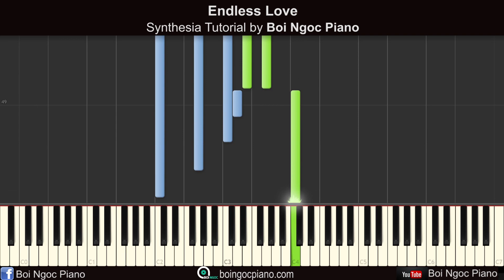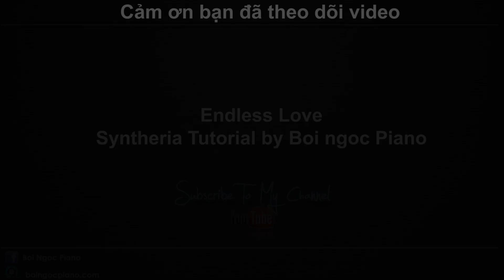Endless Love (The Myth - Thần Thoại OST) | Easy Piano Tutorial #80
Endless Love (The Myth - Thần Thoại OST) | Easy Piano Tutorial | Hướng dẫn piano đơn giản, tốc độ 100% và chậm 50%

Hướng dẫn piano bài hát Endless Love (The Myth) by Bội Ngọc.
Bố cục video:
0:07 Bài mẫu 2 tay (tốc độ 100%)
1:52 Tay phải (tốc độ 70%)
4:16 Tay trái (tốc độ 70%)
6:43 Hai tay tốc độ 50%